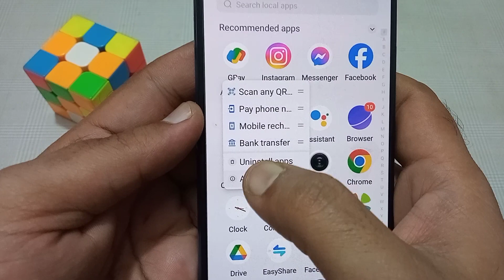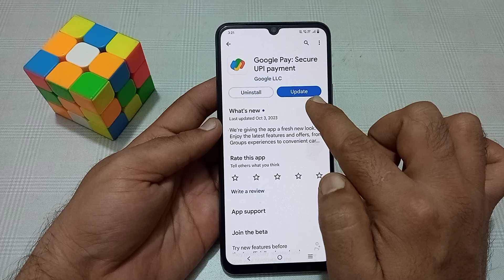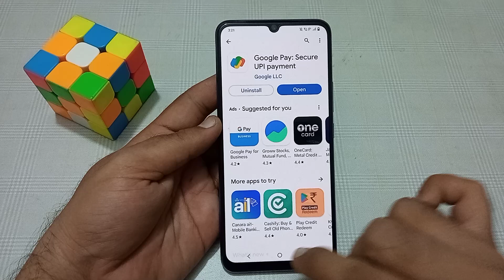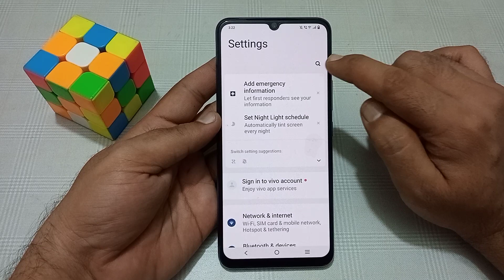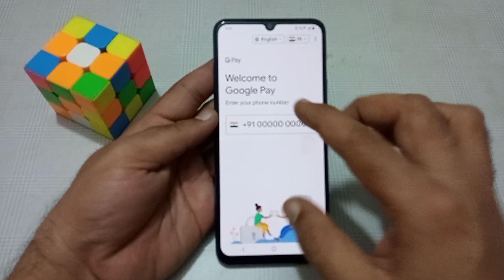how to solve Google pay not working problem ?